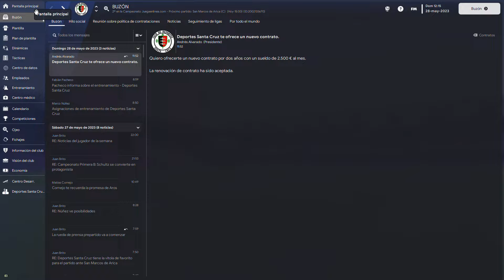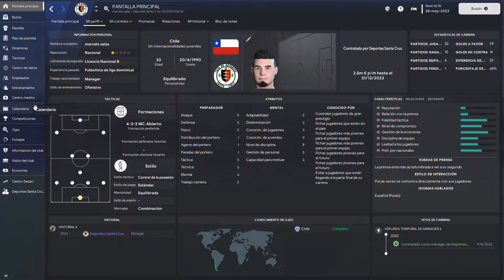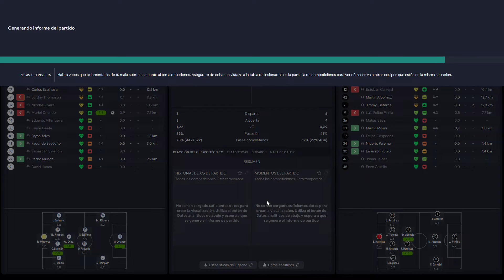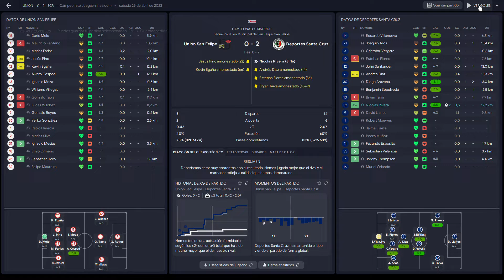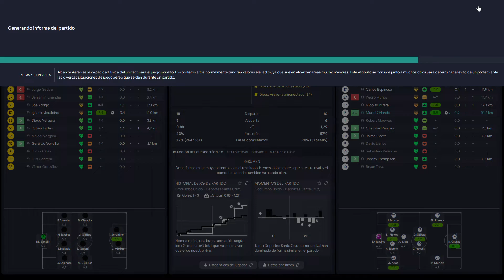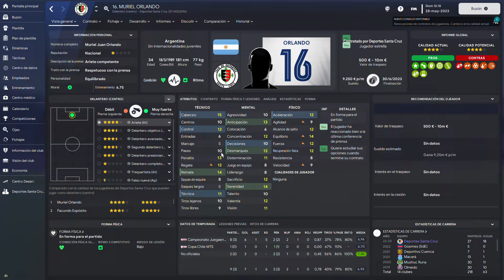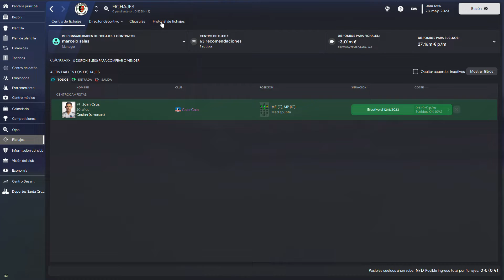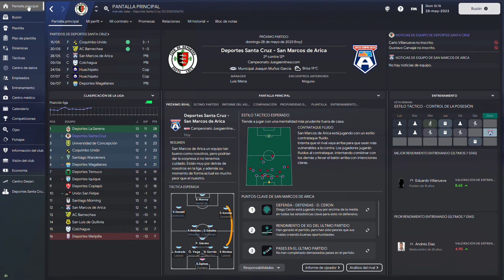DE NOVATO A MAESTRO | FOOTBALL MANAGER 2023 | TEMPORADON CON SANTA CRUZ | EP3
Historia del manager
Marcelo ivan salas olivares nace el 20 de abril de 1990 en Ovalle ,chile desde muy pequeño era un gran fans de los videojuegos de futbol y un gran conocedor del mismo, desde pequeño su pasión era estar creando tácticas de futbol , sus  grandes referentes eran Cruyff, rinnus michels y guardiola
reglas de la partida
-iniciar con la licencia minima licencia c
.iniciar con el idioma hablado como lengua materna
- el manager tendrá un estilo que no se podrá cambiar en ningún momento de la partida
-el manager contara con una táctica propia que no se podrá cambiar solo modificar roles en caso de que se estime conveniente
- para cambiar de club a otro se  tendrá en cuenta un cambio solo si viene club de mas prestigio por nuestros servicios
-el cambio de club se hará en un momento adecuado y no cuando el club este en una situación de lucha por titulo o lucha por no descender
-si nos despiden de un club volveremos a buscar trabajo en un club de la misma reputación que dirigimos últimamente y no superior a ello